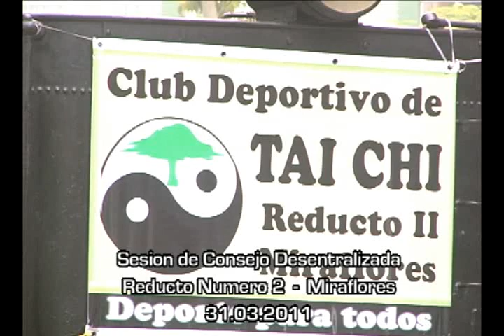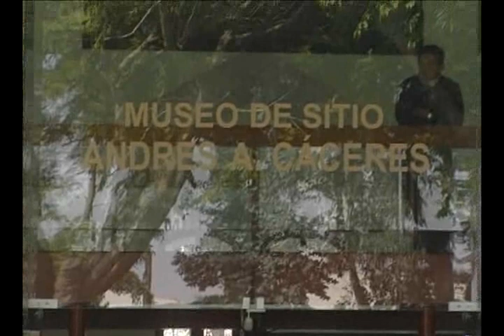sesion de concejo desentralizada